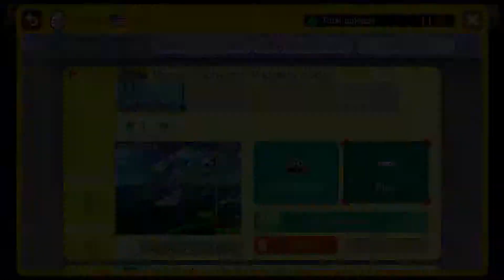Super Mario Maker - Mount Midoriyama (Padawan mode)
This course inspired Ninja Warrior is the final stage of the event. The reason why I called it "Padawan" mode is due to the fact I'll be creating a much hard kaizo like course under the same name.